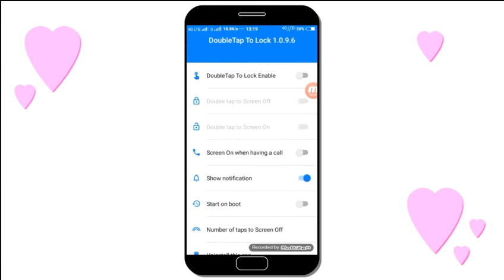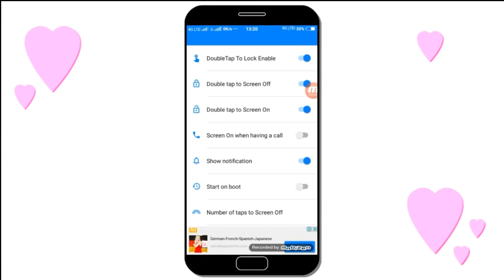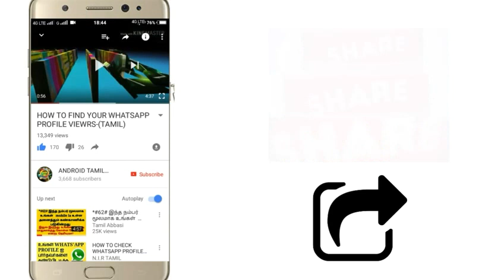How to activate double tab screen off and on method in android mobile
How to enable smart on and off button

Steps

First click and open this application this application interface is vert easy and just enable the double tap option then go to your mobile settings just click to open the accessebility activate double Tab option then open this app just enable the screen on and screen off button other options if u choosed or not based on your wish if above all of the process complètes smart on off mode is enabled on your device
To get more tech videos

TOP VIDEOS ON MY CHANNEL